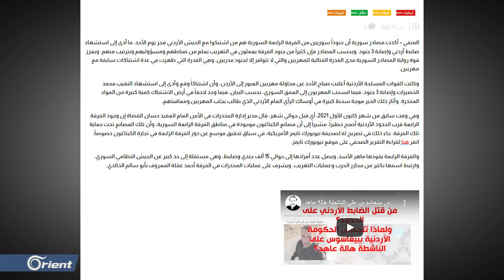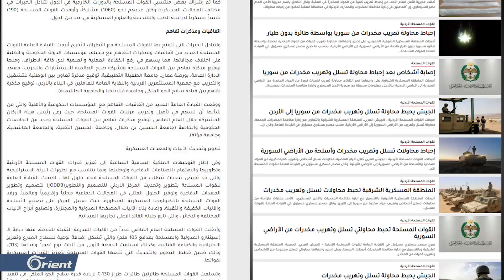ماهر أسد يقتل ضابطين أردنيين ويجرح آخرين.. ومعمم لبناني: التهريب جزء لا يتجزأ من "المقاومة"